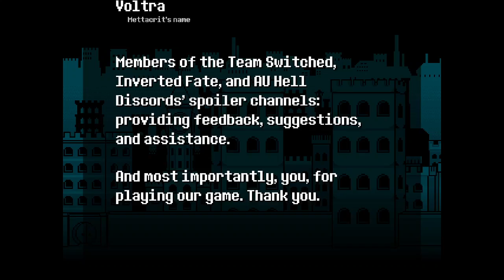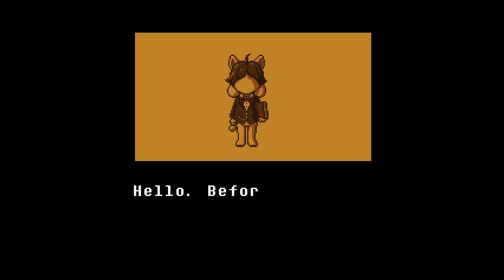떨어진 아이는 프리스크가 아닌 차라 TS! UNDERSWAP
링크